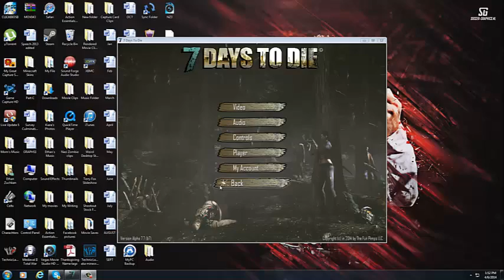Camtasia Fun With Friends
Just got Camtasia...my friends had a bit of fun with it!